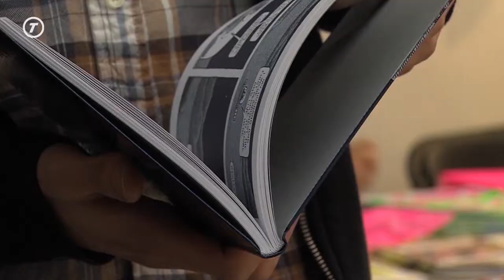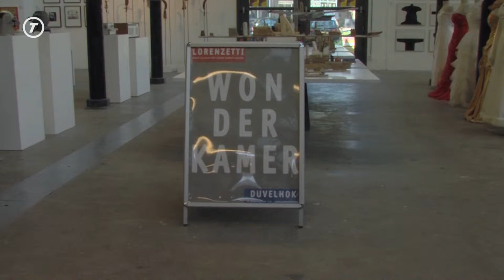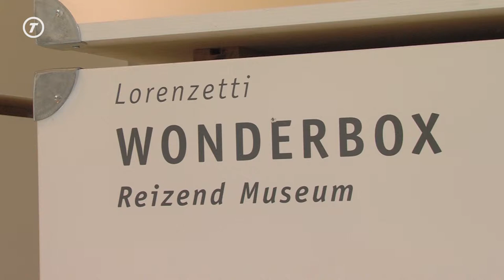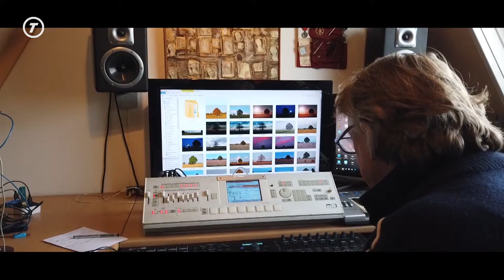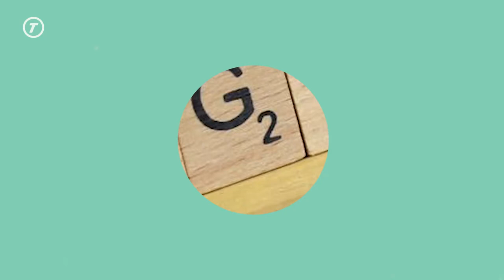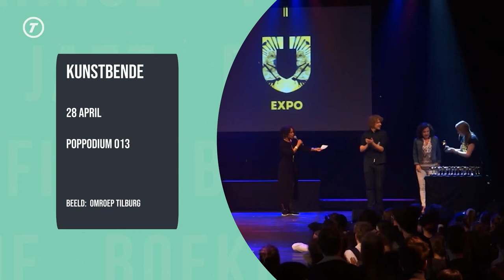CulTuur - Seizoen 7, aflevering 34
In deze aflevering van CulTuur zien we hoe dans van de vooropleiding van Fontys Hogeschool voor de Kunsten en het werk in De Pont samen komen. Verder gaan we op bezoek in het nieuwste én kleinste museum van Tilburg, namelijk de Wonderkamer in het Duvelhok van Stichting Lorenzetti. Ten slotte spreken we met iemand wiens werk je al regelmatig bij ons voorbij hebt kunnen zien komen. We hebben het dan over de bijzondere soundscapes en mini-documentaires van de hand van Peter Hofland. Zeker kijken!